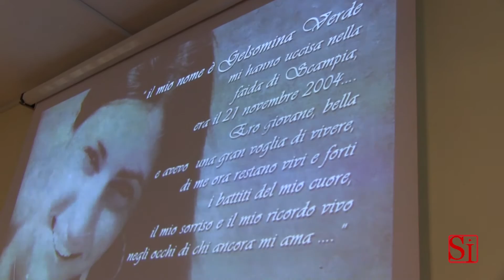Napoli - L'Itc "Galiani" ricorda Gelsomina Verde (22.11.13)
- Napoli - Napoli. In occasione dell'anniversario della barbara uccisione di Gelsomina Verde, vittima innocente della criminalità organizzata, l'associazione Libera, la Fondazione Pol.i.s. e l'Istituto Tecnico Statale Commerciale "F.Galiani" di Napoli, hanno promosso il "Premio Gelsomina Verde", giovedì 21 novembre, nella sede dell'istituto in via don Bosco. Sono intervenuti don Tonino Palmese e Geppino Fiorenza -- Referenti Regionali di Libera per la Campania; Caterina Miraglia -- Assessore all'Istruzione della Regione Campania; Maurizio Moschetti -- Assessore Edilizia scolastica e politiche scolastiche della Provincia di Napoli; Annamaria Palmieri -- Assessore all'Istruzione del Comune di Napoli; Giuliana di Sarno -- Presidente della terza municipalità del Comune di Napoli; Alessandra Clemente -- Assessore alle politiche giovanili del Comune di Napoli; Enrico Tedesco -- Segretario Generale della Fondazione Pol.i.s.; Giuliana Covella -- giornalista de "Il Mattino" di Napoli e autrice del libro "Fiore come me". (22.11.13)